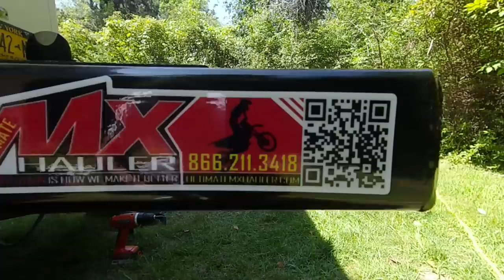My Life Is Supposed To Be Stress Free, Right? GPX Moto TSE250 Why We're In NY So Long | Lefty Update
After months waiting in NY, I finally received my new GPX Moto TSE 250... only to find out that it was damaged in shipping. I'm grateful that the dealer is doing everything he can to turn this bad situation into a good one. Thank you Gary Goodwin of USA Motortoys!

### If you want to send support for the 2 of us, use these links ###
To receive a campulance man or a lefty sticker ($10) also provide your address for mailing.

### To see Amazon listings of items installed in the campulance click here ###

### See our Amazon Wish List and be a part of our world by purchasing one of these needed items!  ###

Links for other Campulance items and discounts:
My name is David and with my dog Lefty we live full time in our converted ambulance RV. I made this change to my 'standard' life and you can too!

The Campulance is a 2002 Ford E450 Marque Commando 164 Class III ambulance powered by the Ford 7.3l Powerstroke diesel engine and a 4 speed transmission. Lefty is a 65lb Staffordshire Terrier (best I can tell) that came from the Verona Street Animal Shelter in March 2014 at the age of 9 months. We have been living full time in the campulance since July 2019.